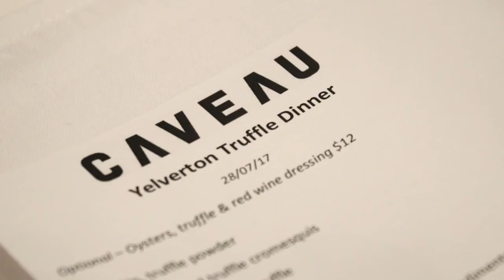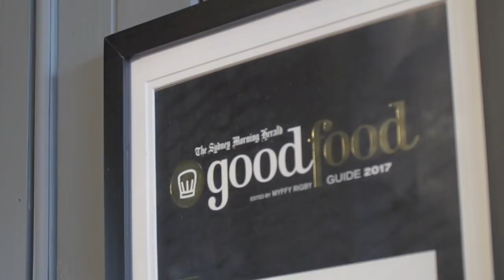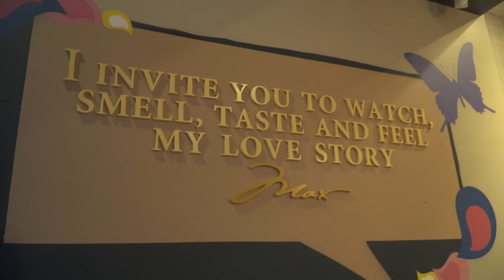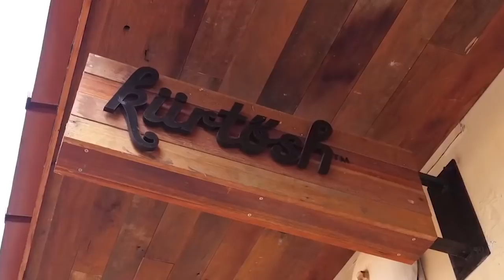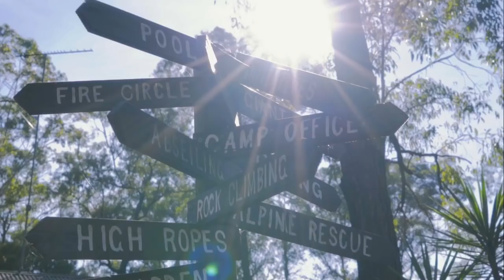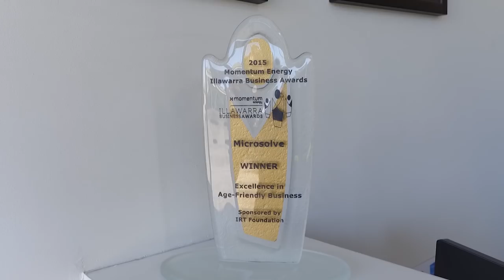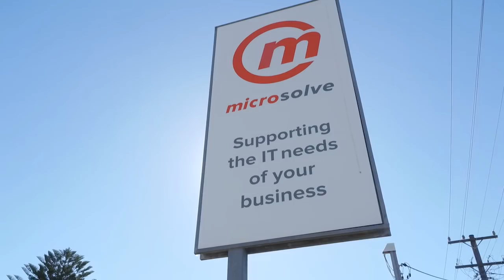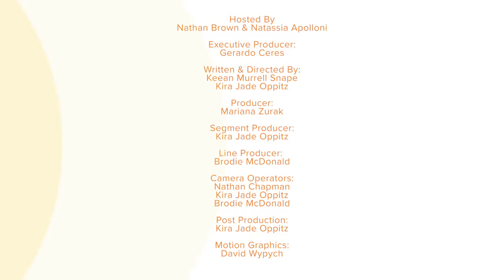In The Loop - Wollongong - Episode 21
This month Crammy from i98fm has dinner with the new owners of Caveau. We chat with Professor Lorna Moxham about her research into living well longer.We talk innovation with Alan Robinson from Microsolve. Illawarra Mercury’s Greg Ellis sits down with professional ballroom dancers Alan and Donna Shingler. Lachy goes on a dessert tour of the city and Hana and Abby swing through the trees at Trees Adventure Nowra.

PRIZES!

Adventure & Play
Tree’s Adventure are giving away a $160 family pass.

Eat & Drink
Caveau are giving away dinner for two with wine pairing valued at $320. That is awesome.

All winners will be announced in next month’s episode, good luck!